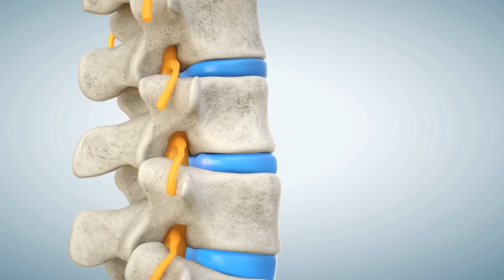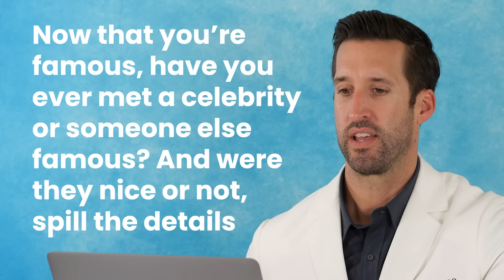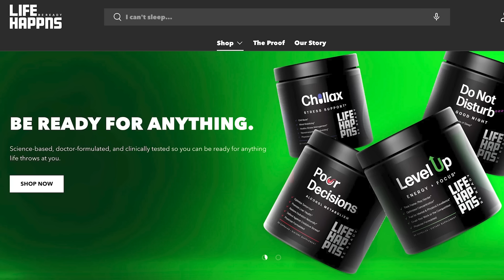We Need to Address the Rumors...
Today Dr. Jordan Wagner is answering your personal questions and revealing the truth about his life in this Q&A video part 2. Be sure to leave any questions in the comments below that you might want him to answer in the next annual Q&A video.